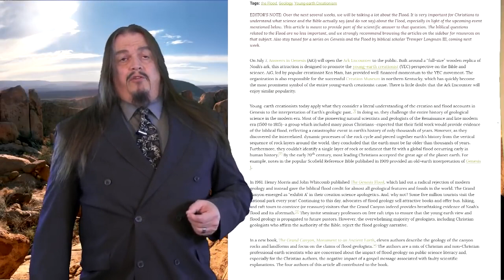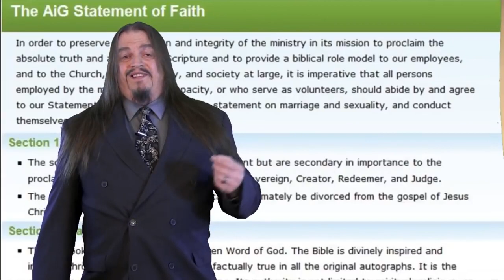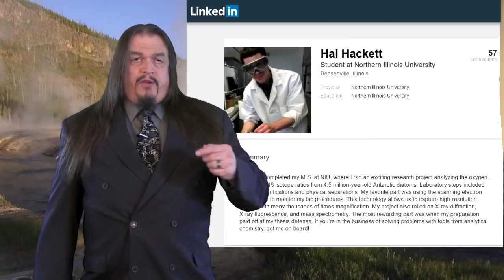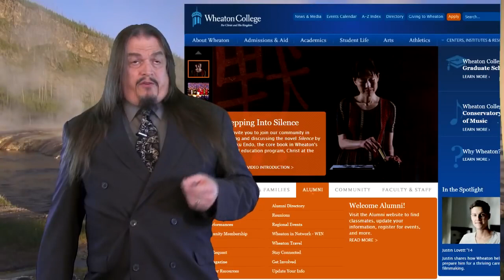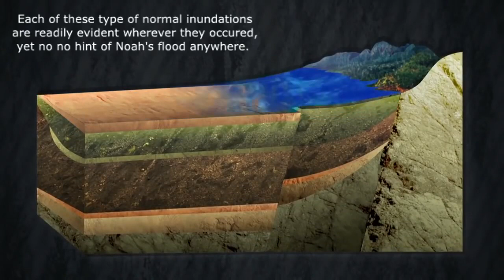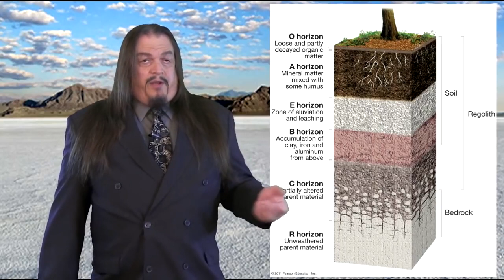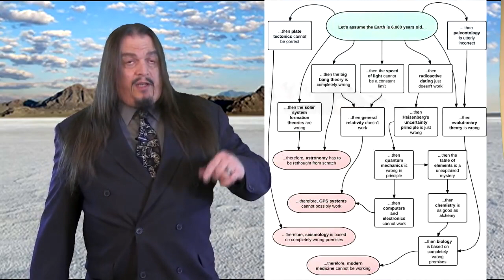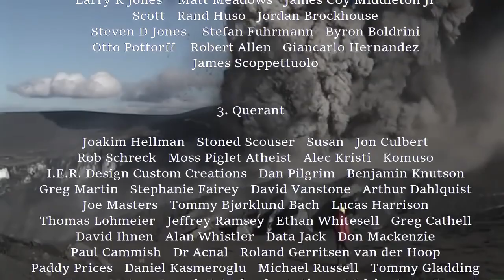Cómo la Geología desmiente el diluvio de Noé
Esta es la segunda parte de una serie de videos que explica cómo diferentes campos de estudio refutan el diluvio universal. Este segundo episodio, fue mayormente compuesto por el Paleoclimatólogo, Hal Hackett.

Aquí están los links de los videos de WildWood Claire, en donde lidia con el diluvio de Noé.

Geodyssey: Creation Geology, Part 1

Discusión sobre la idea de Walt Brown, de que el agua de un enorme lago al Norte y al Este del Gran cañón, formó el cañón.

Geodyssey: Creation Geology, Part 2

Discusión sobre la piedra caliza de Redwall.

Geodyssey: Creation Geology, Part 6

Discusión sobre las aserciones de Andrew Snelling, sobre el Gran Cañón.

The Coconino Sandstone and the Creationists

Por qué la arenisca de Coconino prueba que las rocas sedimentarias del Gran Cañón no fueron depositadas en un diluvio.

Cómo los Geólogos saben que hay una inconformidad entre el Esquisto Ermitaño y la arenisca de Coconino. Provee conceptos básicos sobre cómo los Geólogos usan la correlación estratigráfica.

Claire’s Geology Brief No. 7: Unconformities and Radiometric Dating

Otra discusión sobre la inconformidad entre el Esquisto Ermitaño/arenisca de Coconino, con un enfoque algo distinto.

Claire’s Geology Brief No. 26: Love Letter to a Creationist

Respondiendo a más verborréa simplona, de Andrew Snelling.

Original de AronRa

Fecha de publicación original:
26 de Enero 2017

Link del video original: https:
//youtu.be/5MeHmWapM4Y

Este video no está monetizado.